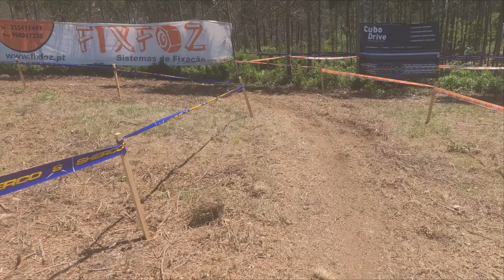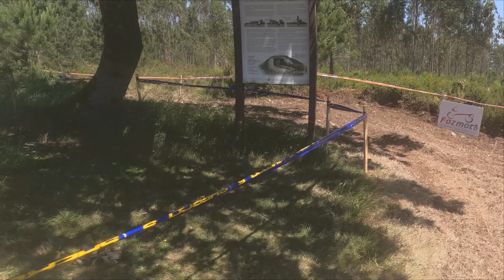Resistência Enduro OLD SCOOL | São Pedro | Alhadas !Figueira da foz 2023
dia de corrida de resistencia enduro , as peripecias de uma prova de motos off road , isto de um gajo começar a andar de mota quando é velho tem que se lhe diga